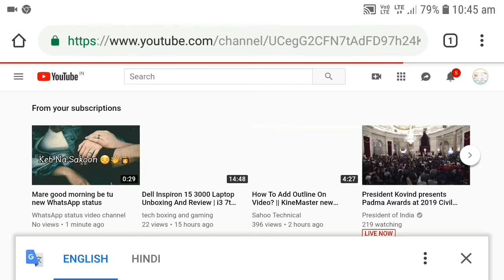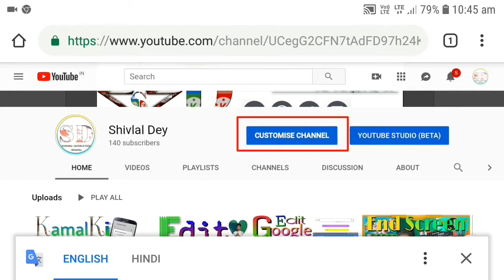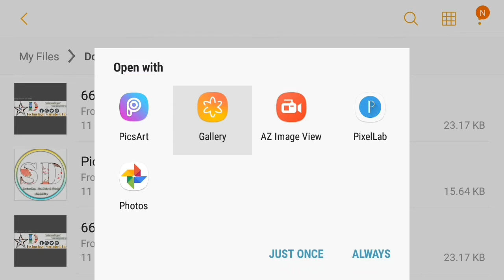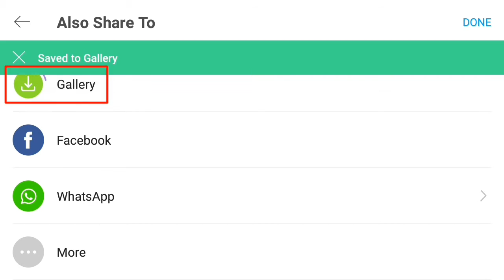How To Youtube Chennal Logo Download // यूट्यूब में अपलोड किया हुआ चैनल लोगो डाउनलोड करना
👉Aaj is video me youtube me upload kya hua chennal logo download krna Shikha